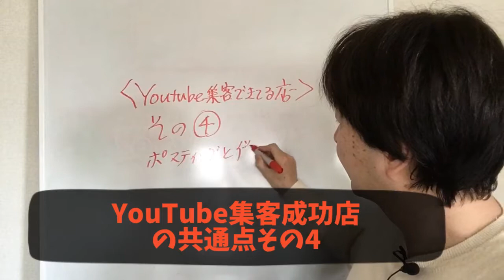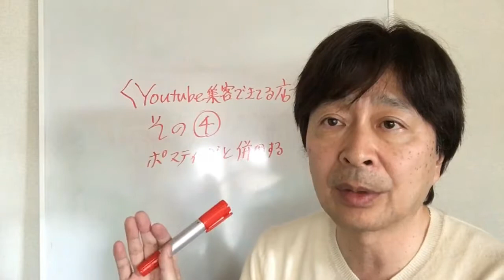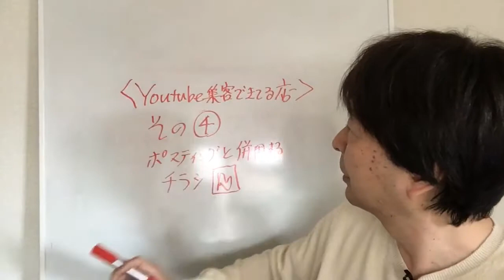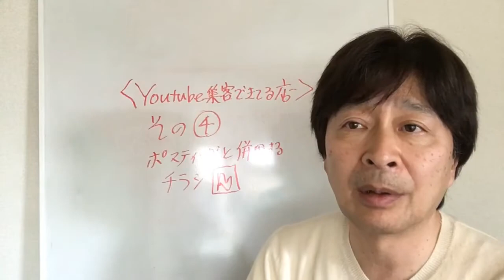YouTube集客で成功しているお店の共通点④ サロン業の経営集客コンサルタント 大阪商工会議所エキスパート講師 八坂昌明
YouTube集客で成功しているお店の共通点④
サロン業の経営集客コンサルタント 大阪商工会議所エキスパート講師 八坂昌明

理美容室等サロン業にとって有用な情報を提供しています。
ブログと並行してご覧いただくと効果的ですので

八坂のネット集客メルマガ講座はコチラから

ネット集客に関してお悩みの方はこのメルマガを視て頂き、
ぜひ解決の糸口を見つけて下さい。
有料級の情報も満載です！
※サロン業の動画集客・求人がわかる無料動画集『サロンチューブ』（70本超）
（初心者でもできるYouTubeの始め方動画15本含む）
をメルマガ登録者に無料で、プレゼントいたします。

スマホ動画だけで動画マーケティングは成功するのか？　仕事の価値＝動画のクオリティ